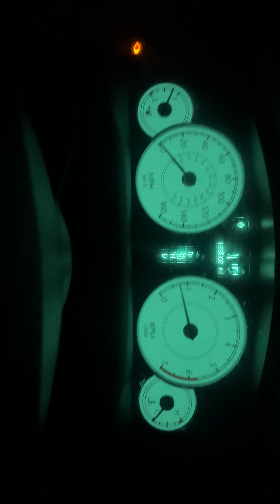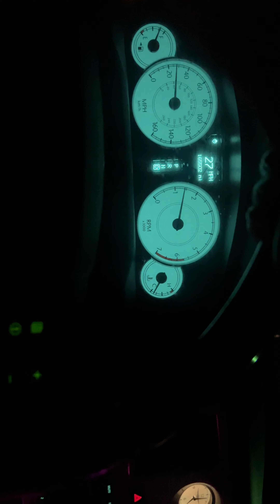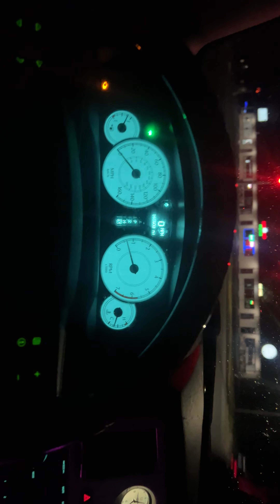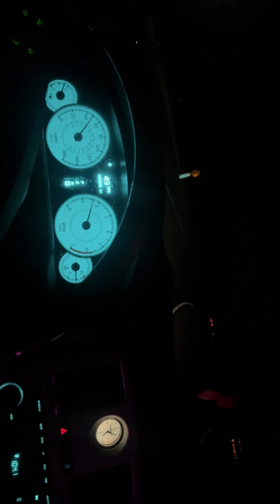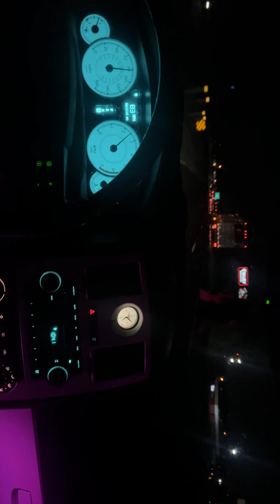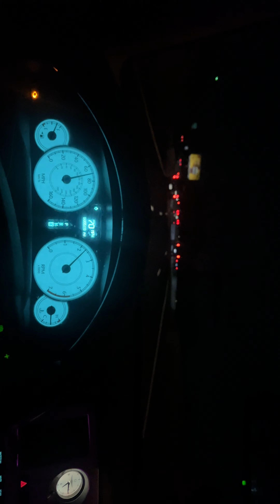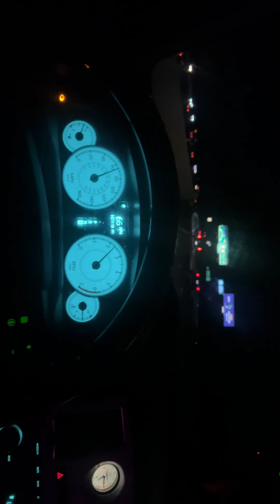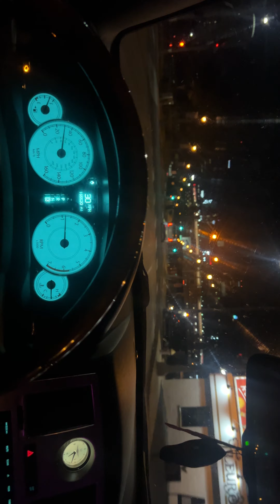EARLY MORNING CRUISING ON THE HIGHWAY IN MY 300C